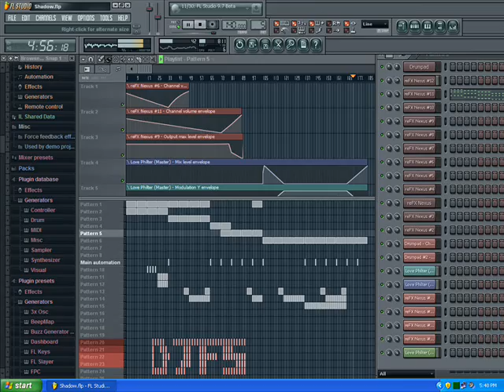=-Shadow-= Fruity loops 9 trance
Herrow. New song new album. i got minecraft and cod recently so i havent been on fl that much but i feel like getting back on it was a good idea because my brain pooped this song out and i like it. so i hope you guys feel the same way! enjouysz it!

Ignore These Tags:
Music halo reach 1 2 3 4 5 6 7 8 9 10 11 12 lol pwnt pwn own rofl roflmao lmao lmfao nub noob a3 a1 steak sauce steaksauce kill killer call of duty cod waw Mw2 noscope no scope quick scope quickscope quik quikscope trace dream heavy sounds My Songs Taste good mysongstastegood Shaytards ShaneDawson Shane Dawson Alien alienware rings of death ufo U.f.o. space colors paint paintball ska rock classic classical piano Vec Vec1 Vec2 Vec3 Vec4 Vengance Essential Clubsound Clubsounds reFX nexus nexxus patch new CE Commander Colonel Lt. Lt speakers time clock play Emotional Drop beautiful Read A B C D E F G H I J K L M N O P Q R S T U V W X Y and Z now i I know my ABC ABCs Next time won't wont you your youre you're sing song sang sung with out me our stupid dresses lighthouses rule light house lighthouse houses Ipad Golden Diamond dimond dymond dymand dimand ring lotr lord of the rings ring banana monkey rat stem cell cells volume more less great greater than WoW world of warcraft Ragnaros Ragnarok President principal principle fresh dance sawg sawgs yum yummy yumy double kill triple multi-kill overkill killtrocity killpocalypse killionare killionair killamanjaro killing spree open season sniper be the bullet invincible firefight rampage frenzy untouchable suicide with by a cone laser Sunkist sunbeam moon science English history math attack attack!